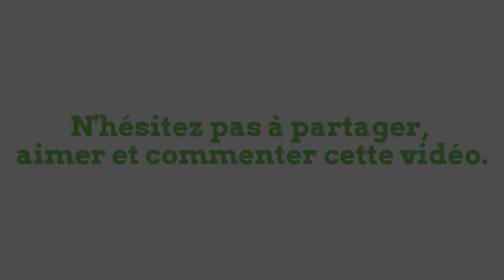Compilation de buts : coups francs (Saison 2015-2016)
Petite compilation de coups francs marqués lors de matchs amateurs durant la saison 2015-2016  (Ligue du Nord/District Escaut).

Musiques :
- "Invisible" de Vibe Tracks
- "Deep Hat" de Vibe Tracks